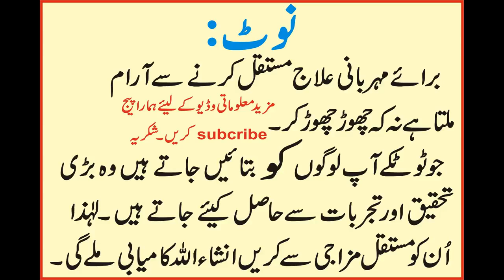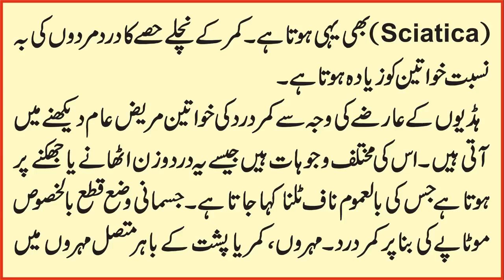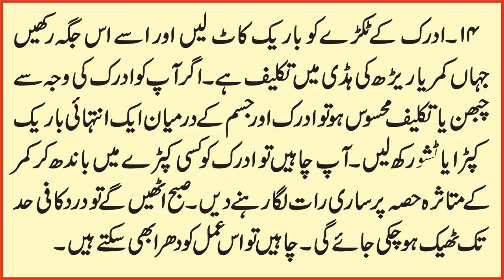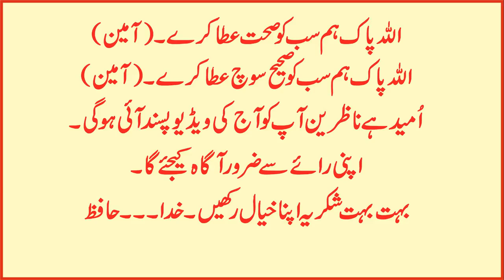Back Pain kamar dard ka ilaj in 2017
اگر آپ کے کمر میں درد ہے تو پریشانی کی کوئی بات نہیں آج ہم آپ کے لیئے لائیں ہیں بہت ہی شاندار گھریلو نسخے جن کی مدد سے آپ کے کمردرد میں فوری آرام آئے گا۔نشاء اللہ۔ تو آپ لوگوں سے درخواست ہے کہ یہ ضرور دیکھیں مرد اور خواتین دونوں کے لیئے بہت ہی مفید نسخہ ہے
Health issues